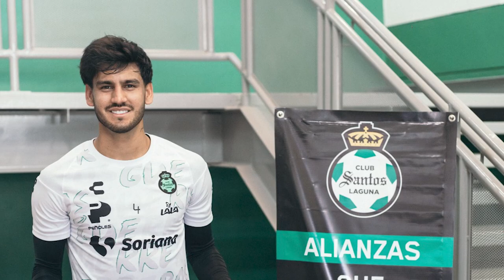✅🔥🟢 ULTIMA HORA SANTOS COMIENZA A BUSCAR ENTRENADOR! ACEVEDO SE VOLVIO A LESIONAR? RECHAZARON A VEGA